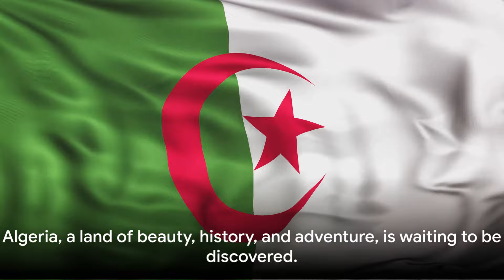Algeria TRAVEL Documentary: A Journey Through Facts, Food and Fun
Welcome to our virtual tour of Algeria! In this captivating video, we will delve into the fascinating facts, vibrant food culture, and dynamic economic landscape of this incredible country. Join us as we uncover the hidden gems of Algeria, showcasing its rich history, breathtaking landscapes, and mouthwatering culinary delights. From the bustling markets of Algiers to the stunning Sahara desert, prepare to be amazed by the diverse wonders this African nation has to offer. Discover why Algeria is a must-visit destination, and gain a deeper understanding of its cultural heritage and economic significance.

Get ready to embark on a virtual journey like no other!

TIMESTAMPS:

0:00 The Sahara's Secret
1:55 The Ancient History
4:01 Algeria's Economic Power
6:09 The Taste of Algeria
8:04 Travelling to Algeria